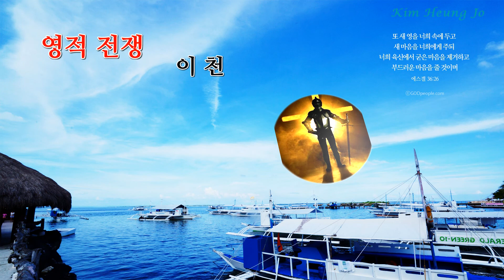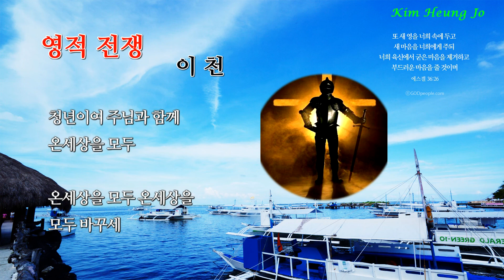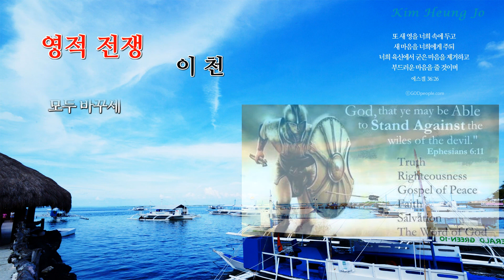영적 전쟁 -이천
부흥 변화 온땅을 주님께
주의 청년 일어나

중보 기도 성령님 인도따라
모두 하나가 되어

사랑 평화 온땅을 새롭게
주의 청년 이어나

영의 전쟁 성령님 능력으로
주의 나라 임하리

보이지 않는 세계속에서
우리 싸움은 시작되네

온세상을 향한 놀라운
주님의 계획(주님계획)

우리입을 통해 선포된
주님의 말씀(주님말씀)

청년이여 주님과 함께
온세상을 모두 바꾸세

주님 앞에서 말씀을 듣고
우리싸움은 시작하네

온세상을 모두

온세상을 모두 온세상을
모두 바꾸세